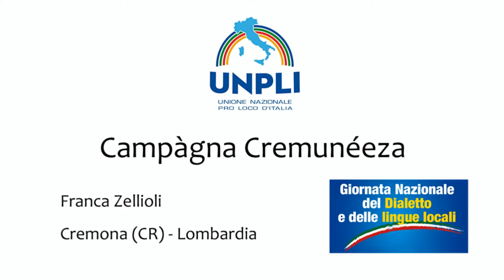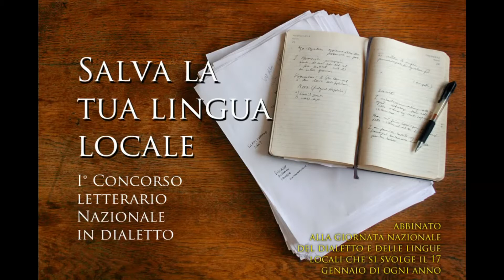Campàgna Cremunéeza - Franca Zellioli - Cremona (CR) Lombardia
Cremona (CR) Lombardia
Concorrente Sezione A della Prima edizione del concorso "SALVA LA TUA LINGUA LOCALE", abbinato alla Giornata Nazionale del Dialetto istituita dall'Unione Nazionale delle Pro Loco.